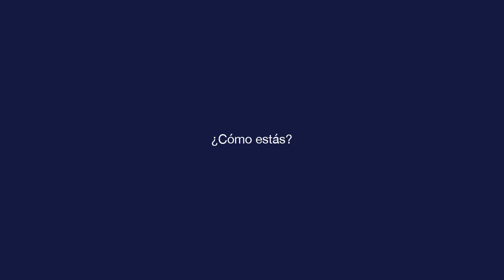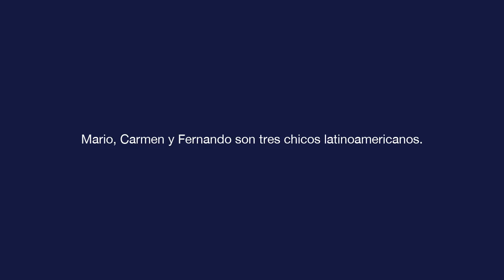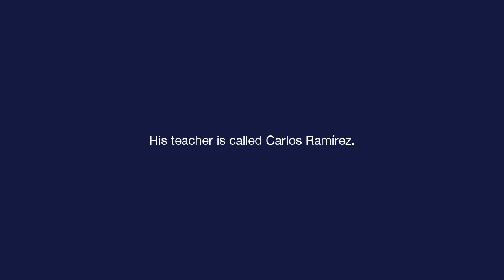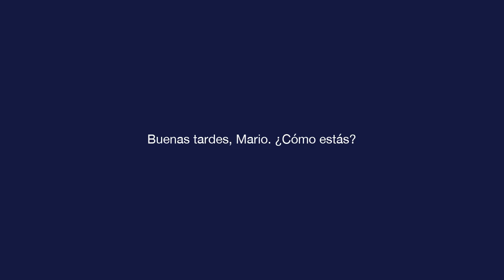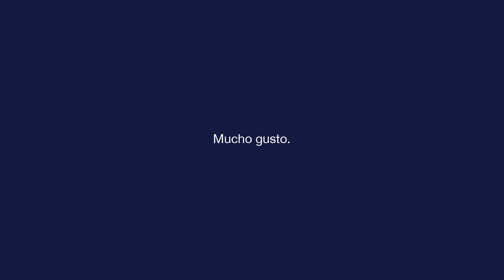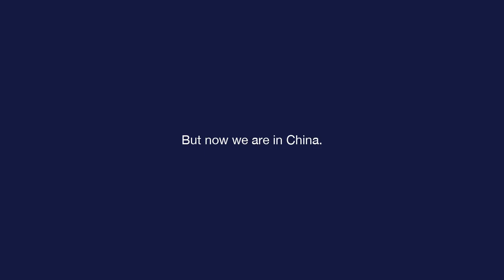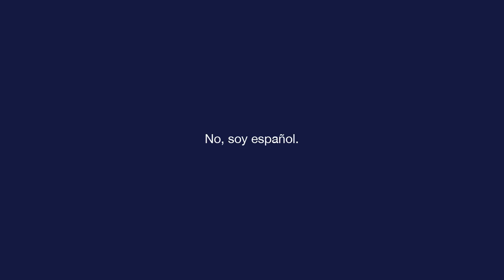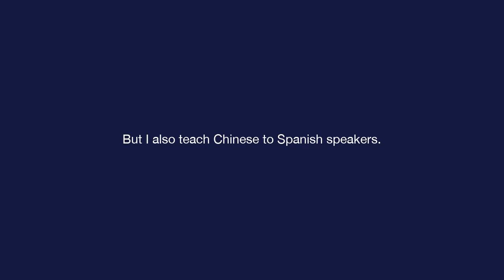Basic Spanish - Lesson 3 - ¿Cómo estás?